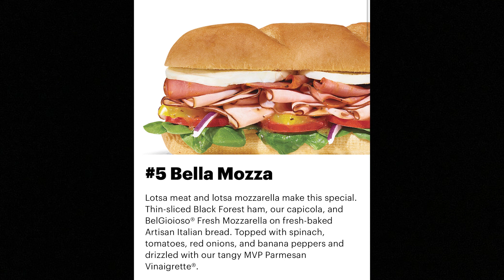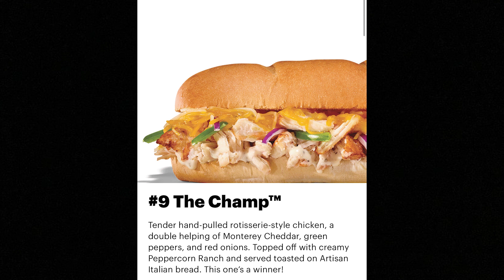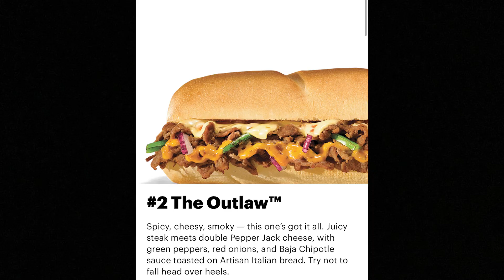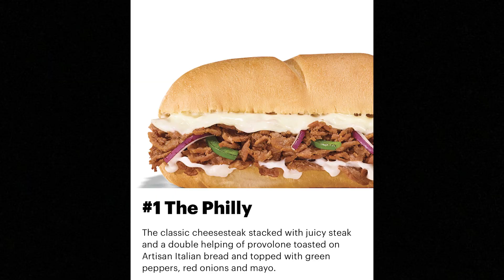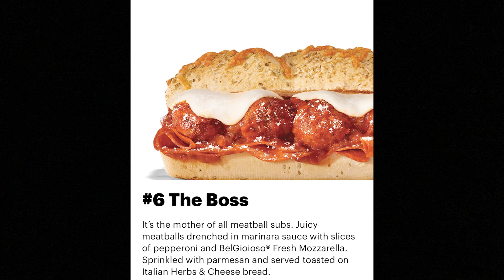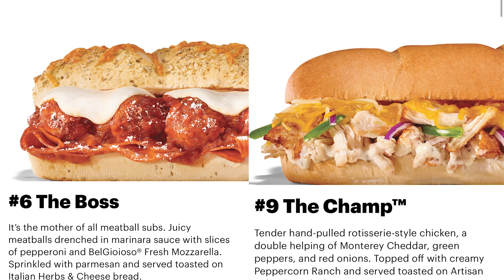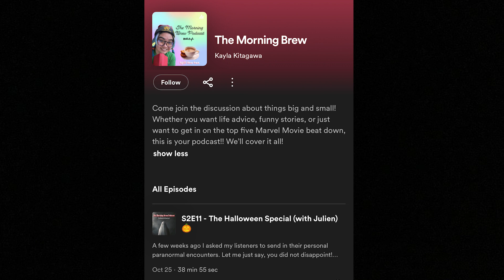Gay Area: The One With 1000 Sandwiches